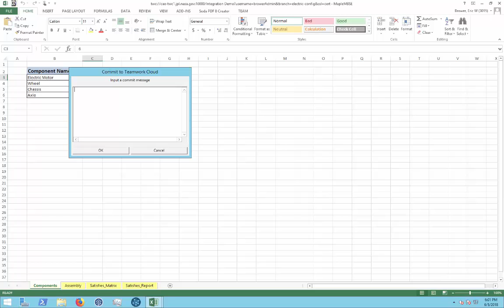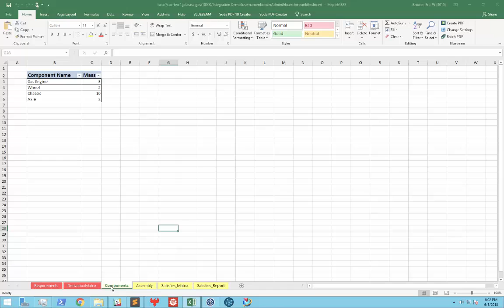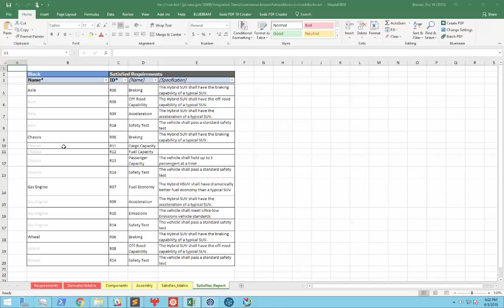Maple MBSE MultiBranch Excel